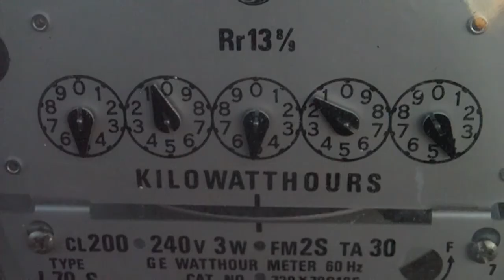Action HD Test Shots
Aiptek Action HD is the camera I just got, these are test.